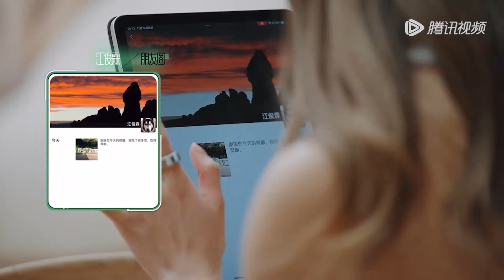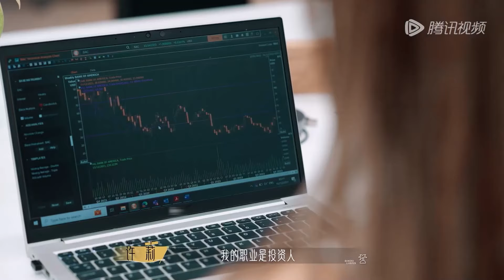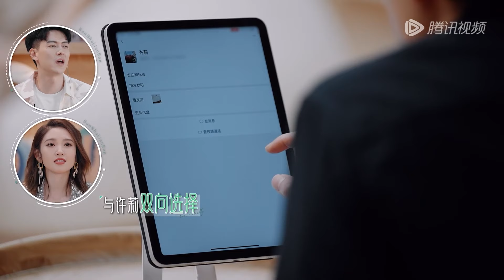率真女遇上腼腆男 成年人的恋爱主打一个什么话都敢说！江俊霖许莉适配度真的好高！《半熟恋人 第三季》Love Actually S3 EP1 SPECIAL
智者勇入爱河👉会员抢先看，尊享超多未播衍生！
【半熟恋人S3】▶▶▶追综全视角

节目简介：《半熟恋人第三季》是腾讯视频推出的轻熟龄恋爱观察真人秀节目。

【半熟系列】▶▶▶往季精彩回顾💌

💟 慢综🏠快乐屋💟